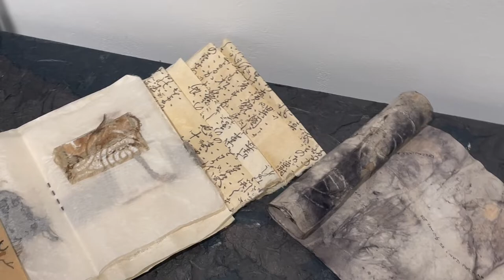'Washi Sisters: A journey' Exhibition Gallery Tour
Video of 'Washi Sisters: A journey' Exhibition at Propeller Art Gallery, October 5 - 23, 2022 featuring work by Bunni Bresver, Sharon Dembo, Sharron Corrigan Forrest, Dominique Prévost, Susan Ruptash, and Noriko Yamamoto.